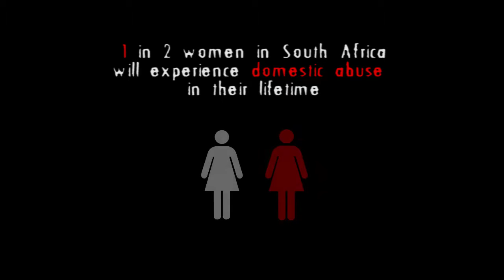End the violence, break the silence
Five households, five forms of abuse, one social issue: domestic abuse.

This is a public service announcement about domestic abuse. We explore and explain the different types of abuse which one could experience, and provide information about what you can do if you, or anyone you know, is experiencing it.

Production by Michael Dorfling & Smangaliso Ngwenya